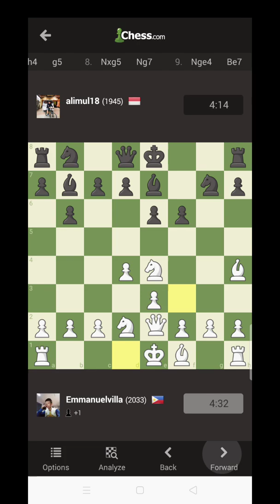London System Video 3 early Nh5 Variation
London System for White